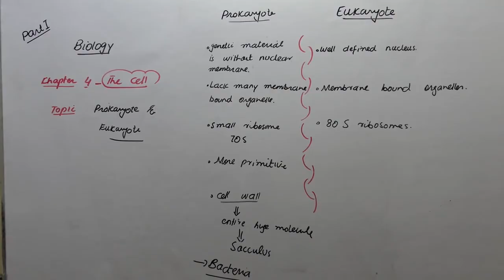BIOLOGY 11TH CLASS, LECTURE NO 53, CH#4, PROKARYOTIC AND EUKARYOTIC CELL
PAK GARRISON EDUCATION SYSTEM, NANKANA SAHIB,ONLINE CLASSES 2020, BIOLOGY 11TH CLASS, LECTURE NO  53, CH#4, PROKARYOTIC AND EUKARYOTIC CELL